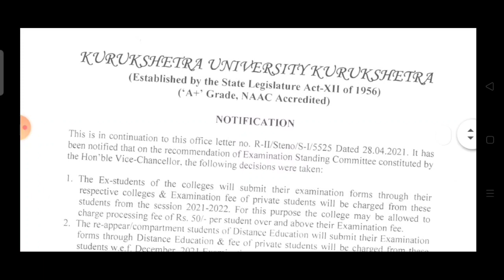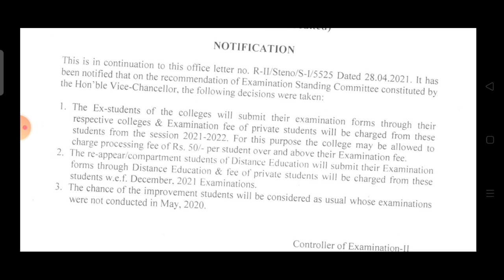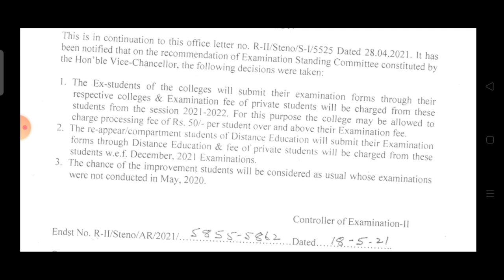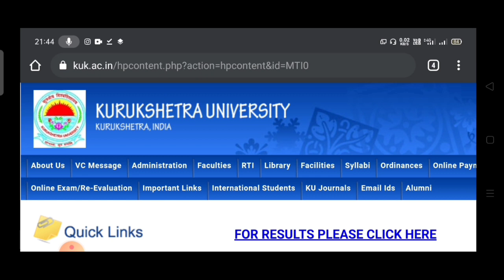KUK University Update !! Notice...Notice...Notice !! For Ex-student / Distance / Passout / Private